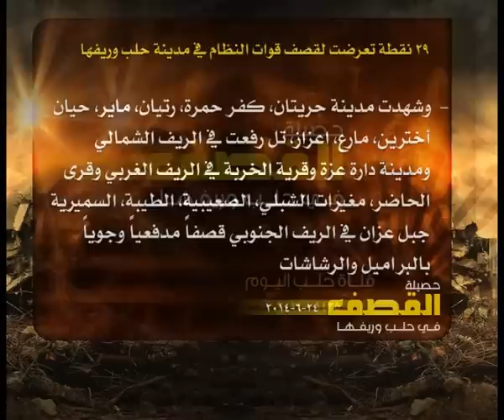حصيلة القصف في حلب 24 6 2014